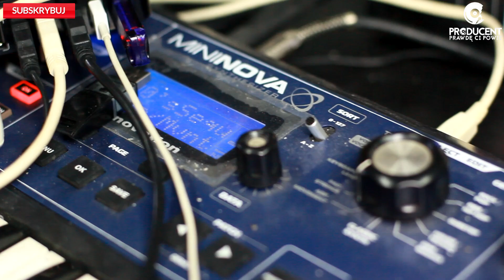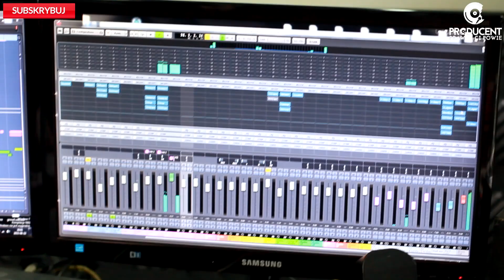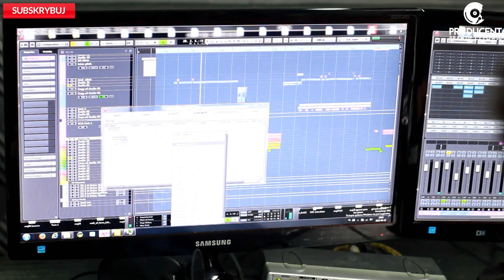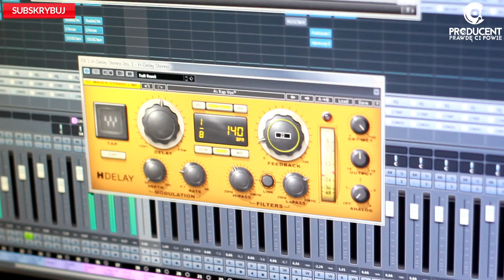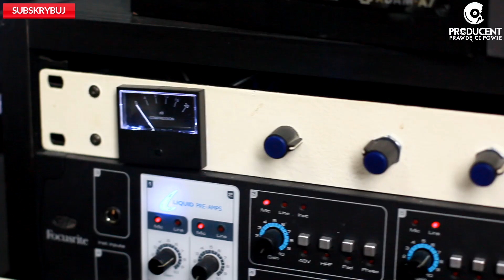PRODUCENT PRAWDĘ CI POWIE odc. 3 - Sir Michu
Warszawski producent Zbylu we współpracy z portalem musicbreeze.com mają zaszczyt przedstawić Wam cykl wywiadów PRODUCENT PRAWDĘ CI POWIE. Podczas rozmów poruszane będą rozmaite tematy - od początków "kariery" po sprzęt i sekrety "producenckiej kuchni". Poznacie kulisy współpracy z wokalistami - a także plany i cele na przyszłość. Gościem trzeciego odcinka jest dobrze znany Wam Sir Michu. Zapraszamy!

Muzyka przed/po wywiadzie: Zbylu
Muzyka w trakcie wywiadu: Sir Michu
Zdjęcia, światło: Miłosz Gołek
Montaż, animacja początkowa i końcowa: Zbylu